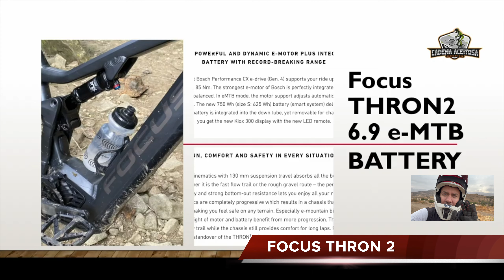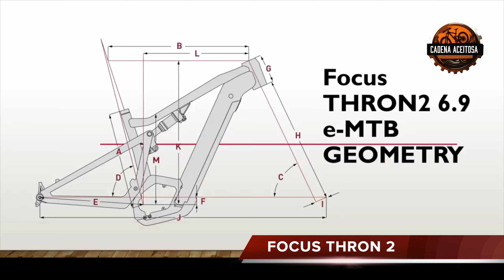🤔 Top 5 e-bikes 2024 que te dejarán sin palabras❗️ORBEA | CANNONDALE | HAIBIKE | BIANCHI | FOCUS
¡Estas 5 e-bikes te dejarán sin palabras!, Review 5 E-BIKES mas potentes del mercado: Motor, diseño y tecnología en una sola elección.
El video presenta una selección de las 5 mejores e-bikes disponibles en el mercado actual, la HAIBIKE ALLMTN CF, ORBEA RISE H, FOCUS THRON2, BIANCHI OMNIA evaluando cada una de ellas en términos de su rendimiento, características y calidad. Las ebikes más potentes del futuro probablemente estarán equipadas con características avanzadas de conectividad y tecnología, como pantallas táctiles integradas y sistemas de navegación GPS.

Te mostramos una lista de potentes E-bikes o Bicicletas Electricas de las marcas HAIBIKE, CANNONDALE, ORBEA, FOCUS, BIANCHI entre otras muchas opciones.

haibike allmtn cf
Haibike E-Bike
Haibike Bikes
Orbea rise H
Orbea Rise
Orbea E-Bikes
Focus thron2
Focus Bikes
Focus E-Bikes
Focus Thron
Cannondale motera
Cannondale Bikes
Cannondale E-bikes
Bianchi omnia
Bianchi E-Bikes
LAS MEJORES BICICLETAS ELECTRICAS PARA EL 2023
LAS MEJORES BICICLETAS ELECTRICAS PARA EL 2024
The Very Best Electric Mountain Bikes for 2023
My Top 5 E-Mountainbikes for 2023
5 MEJORES Bicicletas Eléctricas de Montaña para 2023 Emtb / Ebike
Top 5 New Electric Mountain Bikes 2023 | E-MTB 2023
best electric mountain bikes 2023
LA Mejor BICICLETA ELECTRICA
The BEST trail e-MTB? Orbea Rise Ride Review!
Top 5 Best New Electric Mountain Bikes for Off Road Adventures in 2023 | Powering Up the Trail
Mejores ebikes 2023
Bicicletas eléctricas 2023
Top 5 ebikes 2023
Las mejores ebikes 2023
Ebikes de alta calidad 2023
Análisis de las mejores ebikes 2023
Guía de compra de ebikes 2023
Bicicletas eléctricas de última generación 2023
Las ebikes más vendidas 2023
Mejores marcas de ebikes 2023
Bicicletas eléctricas económicas 2023
Mejores modelos de ebikes 2023
Ebikes potentes 2023
Las ebikes más ligeras 2023
Bicicletas eléctricas de montaña 2023
Ebikes para desplazamientos urbanos 2023
Las ebikes más cómodas 2023
Ebikes con mayor autonomía 2023
Mejores accesorios para ebikes 2023
Comparativa de ebikes 2023
Ebikes para todos los presupuestos 2023
Bicicletas eléctricas de gama alta 2023
Las ebikes más seguras 2023
e mountain bike 2023
Mejores ebikes 2024
Bicicletas eléctricas 2024
Top 5 ebikes 2024
Las mejores ebikes 2024
Ebikes de alta calidad 2024
Análisis de las mejores ebikes 2024
Guía de compra de ebikes 2024
Bicicletas eléctricas de última generación 2024
Las ebikes más vendidas 2024
Mejores marcas de ebikes 2024
Bicicletas eléctricas económicas 2024
Mejores modelos de ebikes 2024
Ebikes potentes 2024
Las ebikes más ligeras 2024
Bicicletas eléctricas de montaña 2024
Ebikes para desplazamientos urbanos 2024
Las ebikes más cómodas 2024
Ebikes con mayor autonomía 2024
Mejores accesorios para ebikes 2024
Comparativa de ebikes 2024
Ebikes para todos los presupuestos 2024
Bicicletas eléctricas de gama alta 2024
Las ebikes más seguras 2024
e mountain bike 2024
Best 5 e-bikes que te dejarán sin palabras ORBEA | CANNONDALE | HAIBIKE |  BIANCHI | FOCUS
The Best e-Bikes for 2024